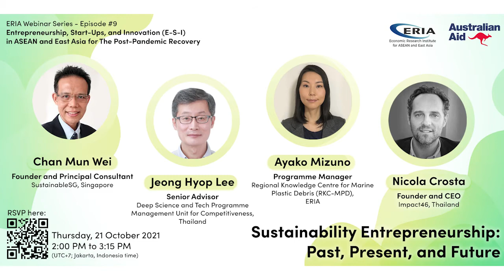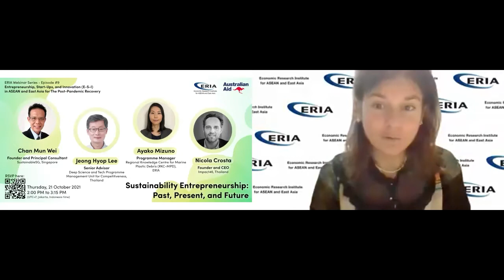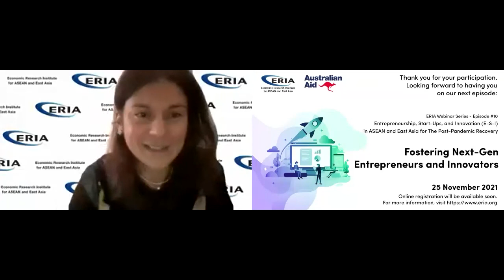ERIA | Sustainability and Entrepreneurship: Past-Present-Future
The global disruption caused by Covid-19 impacted economic growth as well as affecting the environment and climate change. Today, increasing environmental risk has called for greater actions and solutions that aim at a structural change towards social development and environmental sustainability, as well as economic viability. Across ASEAN, countries are advancing green and inclusive business, tech for good, as well as social & environmental entrepreneurship to contribute to a sustainable approach to the economy (‘green economy’). Entrepreneurs, who focus on sustainability and climate change, are now defined as change agents who launch new ventures to address urgent environmental challenges. Whilst their work can provide a catalyst to combat environmental crises and achieve the 2030 Agenda goals, challenges remain, including the need for increased engagement by the public and private sectors to build solutions, innovations, and policies that are oriented towards the present and future sustainability, especially in the post-pandemic recovery world.

The 9th episode of ERIA’s Entrepreneurship, Start-Up, and Innovation (E-S-I) webinar series with the theme ‘Sustainability and Entrepreneurship: Past-Present-Future was held on 21 October 2021 and attracted more than 150 participants from the Asia-Pacific region.

In her opening remarks, Dr Giulia Ajmone Marsan, ERIA Director for Strategy and Partnership, emphasized the importance of entrepreneurship and sustainable development. This is an area where ERIA is active, for example through its contribution to the ASEAN Chairmanship 2021 and support for the ‘ASEAN Framework for the Circular Economy’. The webinar was co-hosted by Dr Giulia Ajmone Marsan (ERIA), Ms Lina Maulidina Sabrina, Programme Officer, ERIA and Mr TJ Ooi, Founder of Curated Connectors, a Singapore-based start-up. Four speakers from ASEAN countries shared their experience on sustainability entrepreneurship:

· Chan Mun Wei, Founder and Principal Consultant, Sustainable, Singapore;

· Jeong Hyop Lee, Senior Advisor, Deep Science and Tech Programme Management Unit for Competitiveness, Thailand;

· Ayako Mizuno, Program Manager, Regional Knowledge Centre for Marine Plastic Debris (RKC-MPD), ERIA;

· Nicola Crosta, Founder and CEO, Impact46, Thailand